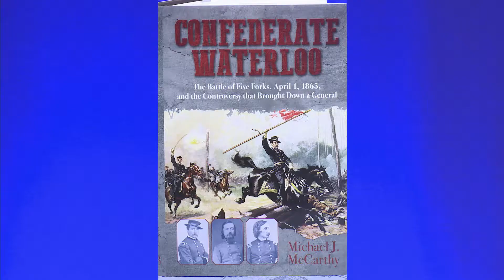Books and the World: Michael J McCarthy